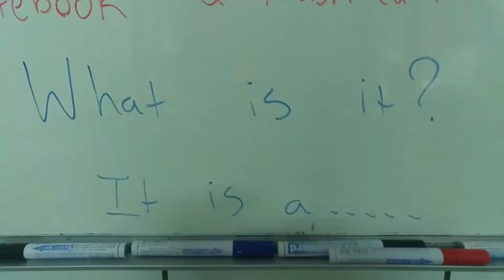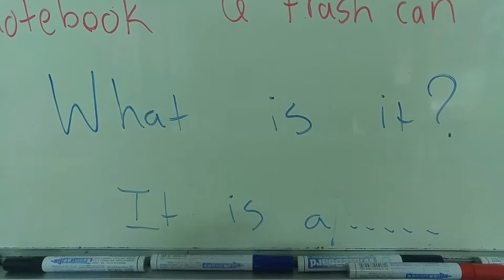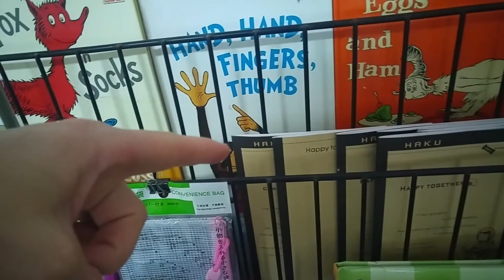Stationery (a ruler, a trash can, a notebook, a chair, a desk)